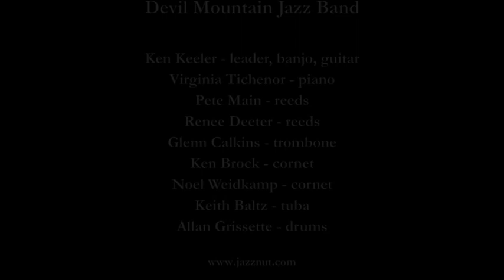Devil Mountain Jazz Band "Doin' the Raccoon"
The Devil Mountain Jazz Band plays "Doin' the Raccoon" on July 14, 2012 at the Cline Wine and Dixieland Festival in Sonoma CA.